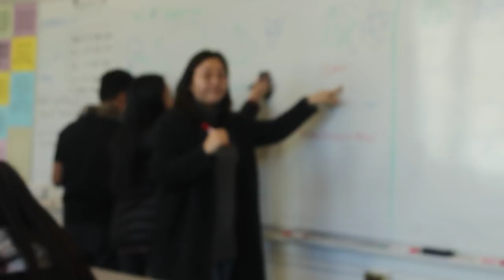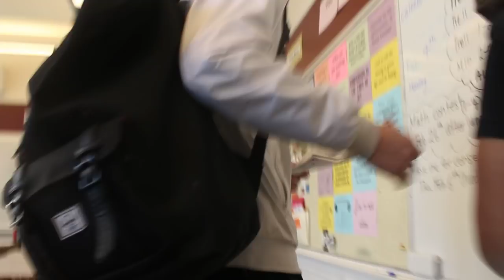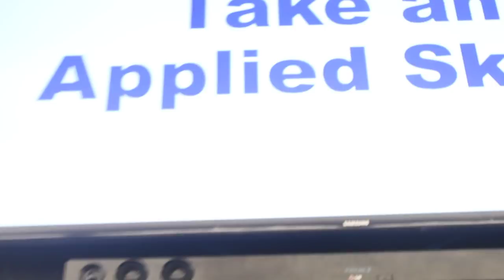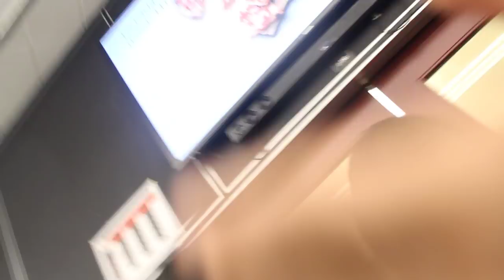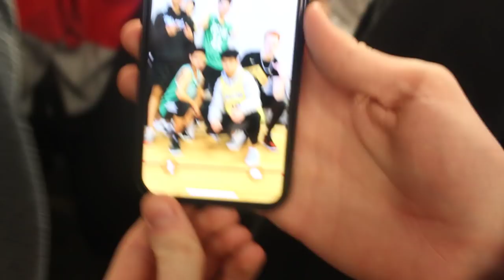Welcome to Gladstone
The beginning to something big